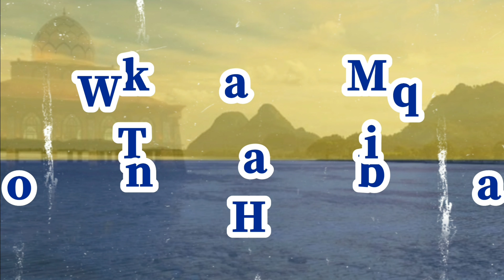Fenomena Ikan Lumba-Lumba Di Kuala Perlis Perkara Biasa